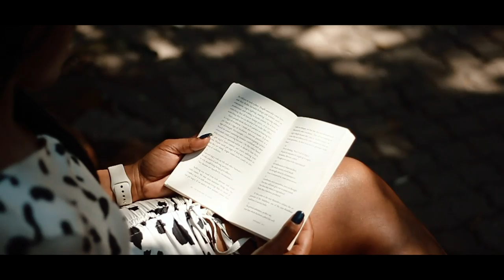Cornelius SA - Poignant Letters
Inspired by an illiterate wife that wrote Poignant Letters to her Soldier husband during the Civil War. Mary Ann Arnold was illiterate, so neighbors wrote her letters to her husband. The couple pledged their love unto death. He was killed in battle three days before the war ended.

NETWORK

Produced By: Cornelius Mashilane